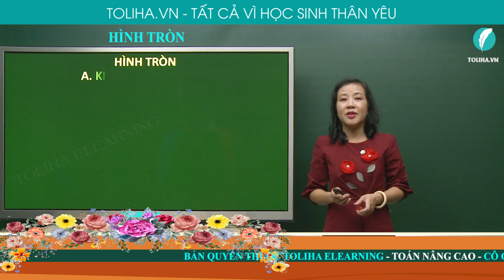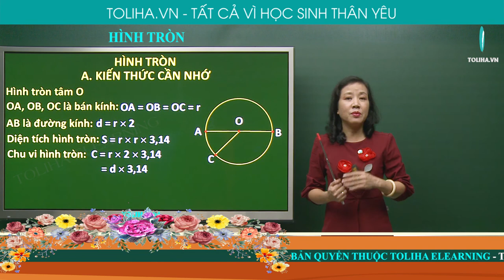Hình Tròn - Toán Nâng Cao Lớp 5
Đường tròn tâm O
OA, OB, OC là bán kính: OA = OB = OC = r
AB là đường kính: d = 2 x r
Diện tích hình tròn: S = 3,14 x r x r
Chu vi hình tròn: C = 2 x 3,14 x r  = 3,14 x d
Học online bài HÌNH TRÒN